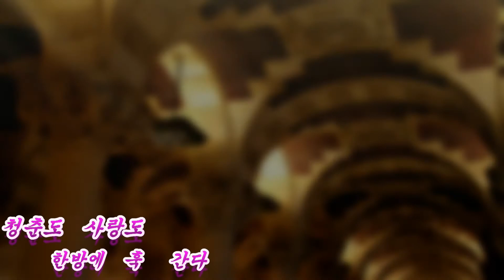야호~~!! 야호~~!! 신난다~~!!가화 이수진 한방에훅 EDM VER 새버전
설명벨소리 컬러링  많이많이  다운받으세요~~!!